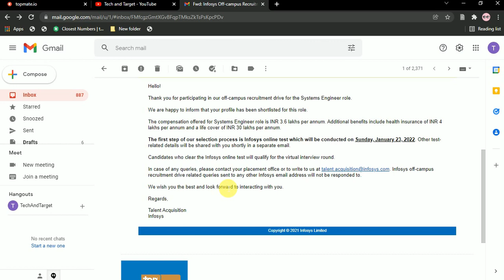Infosys Started Sending Mail System Engineer Role Mail | Start Your Preparation 🔥🔥